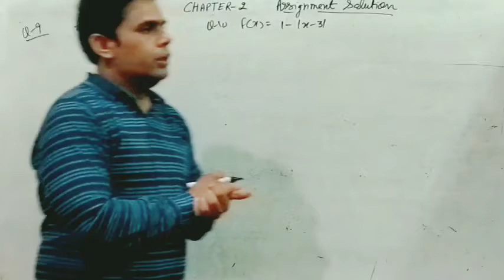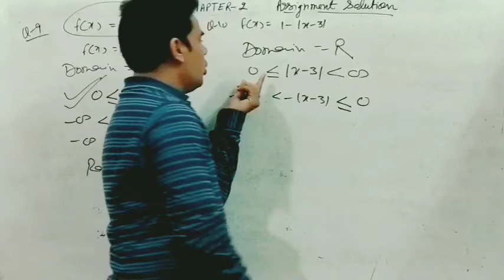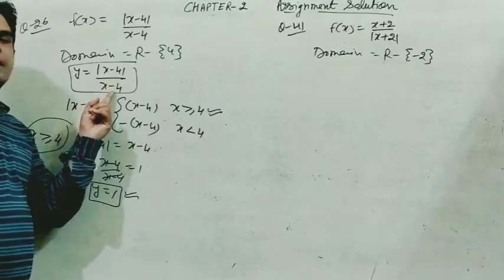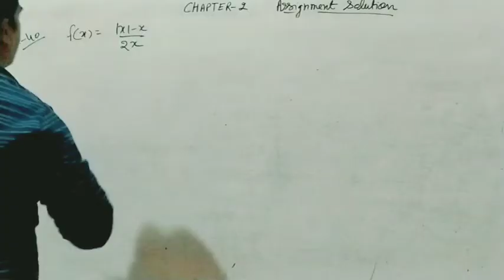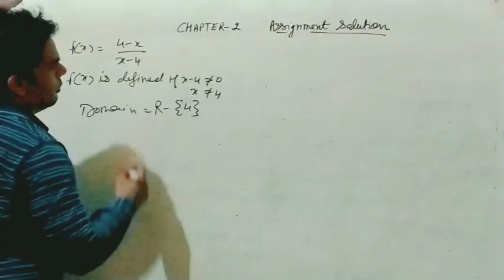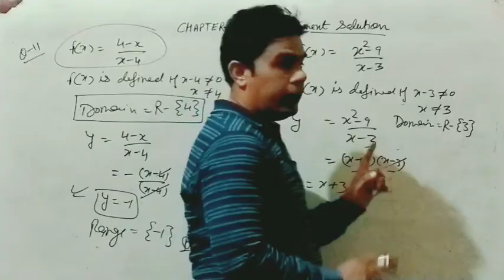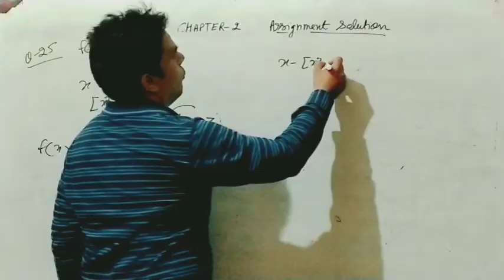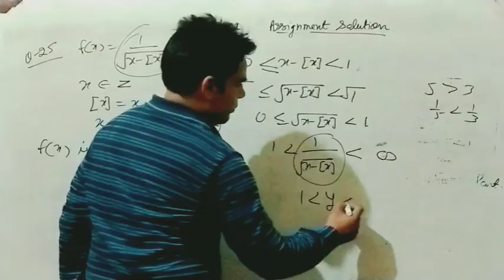Lecture 13 class 11th chapter 2 assignment solution